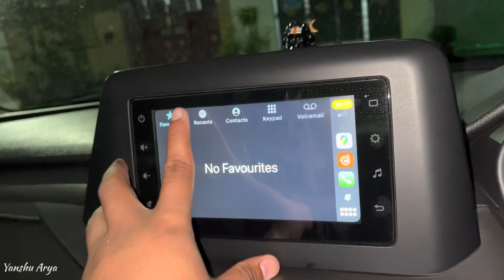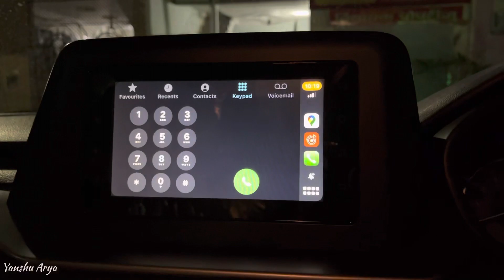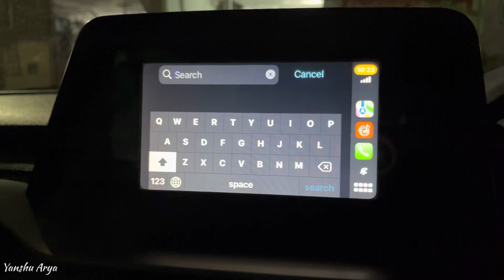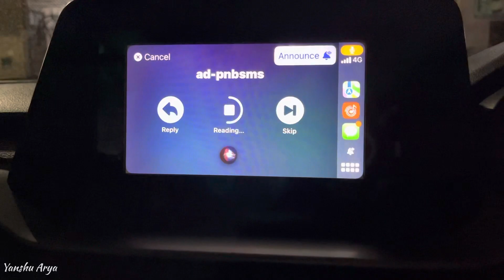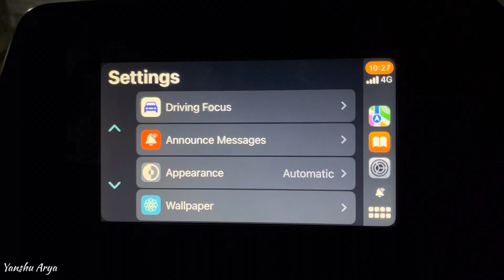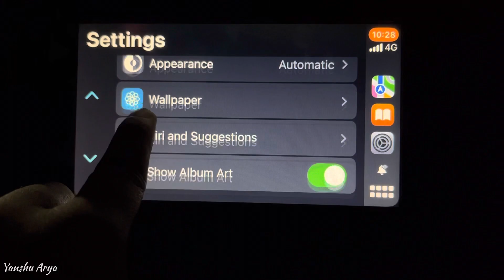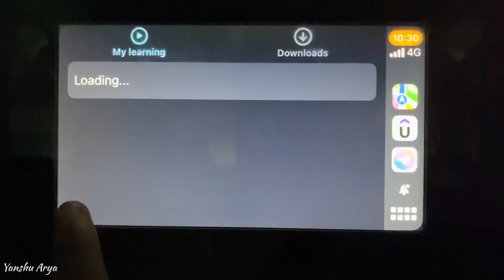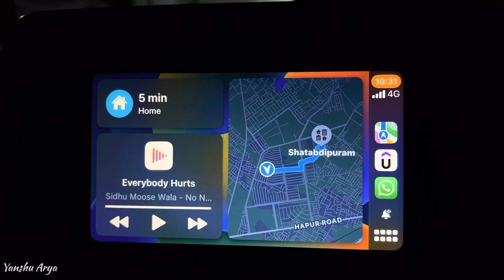एक Mini-Smartphone आता है नई वाली Brezza Vxi 2023 में 😱 | Brezza vxi 2023 Apple Carplay Explained ✅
Hello Bhaaiyo Mera naam hai Yanshu Arya
Is video me maine aapko btaya hai meri Brezza Vxi me jo infotainment aata hai usme apple carplay ki kon konsi applications compatible hain.